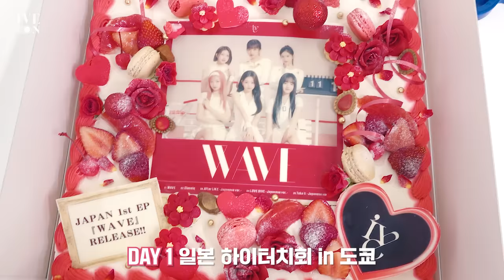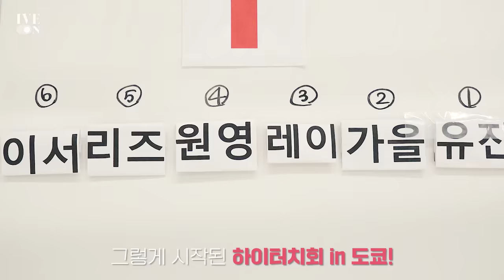[IVE ON] 'WAVE' PROMOTION BEHIND